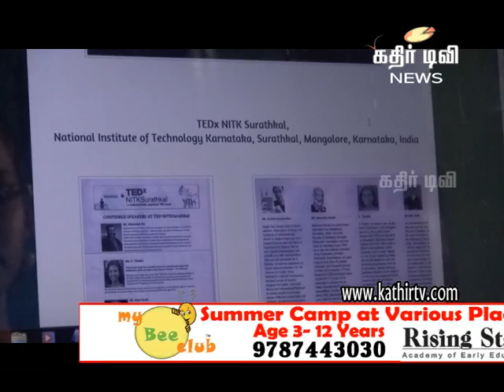கூகிள் மாநாட்டில் பங்கேற்கிறார் நெல்லை மாணவி விஷாலினி -Kathir TV(No.1 Web Tv In Tirunelveli)